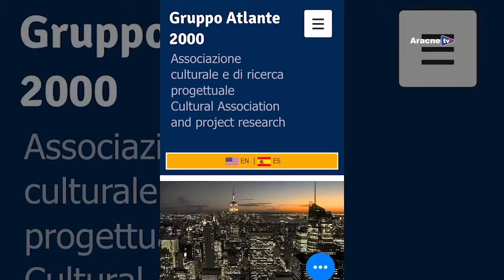ATB - n. 523 - D. BELLU, A. PIGNATELLI, M. G. CANUTO, 40 anni di progetti Gruppo Atlante 2000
Conduce:
Chiara BUCCINI

Protagonisti:
Daniele BELLU
Antonietta PIGNATELLI
Maria Grazia CANUTO